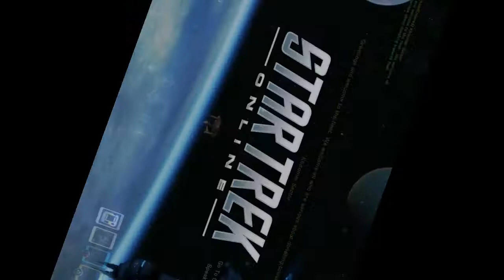Star Trek Online - ep15: Saving Paris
Time's up for Ambassador B'vat, the USS May Day is coming to make sure he gets what he deserves!